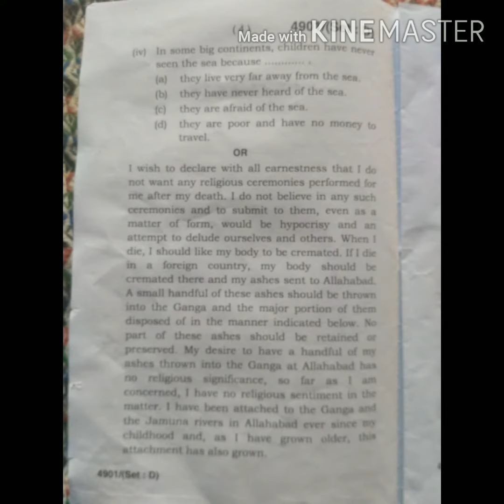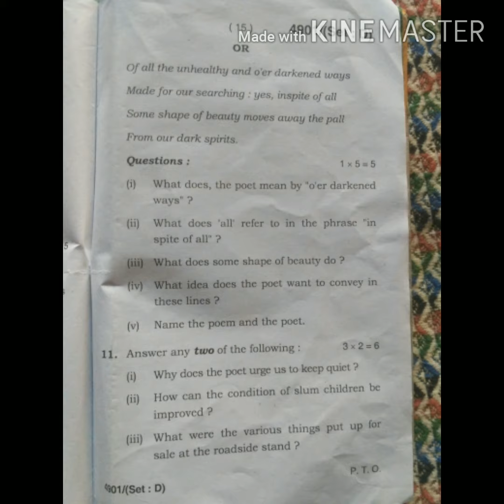BSEH Class 12th English Paper 16 March 2020 Set-D|By Technical Sukhpreet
Please full support me